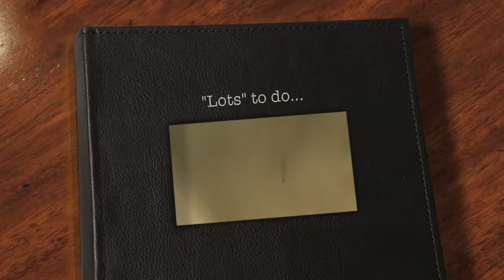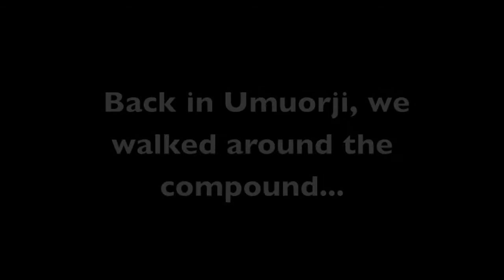#5 "lots" to do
funeral tings.
"venue" shopping.
living life.

a "busy" day doing absolutely NOTHING!